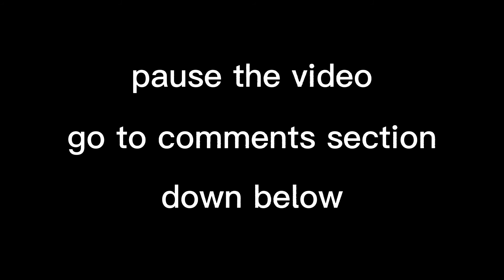Channel News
GO TO THE COMMENTS SECTION DOWN BELOW THIS VIDEO TO SEE THE NEWS ON MY CHANNEL